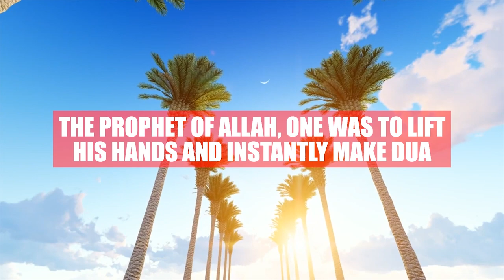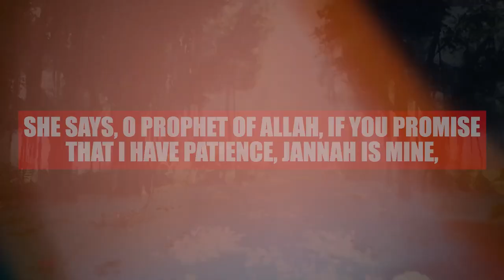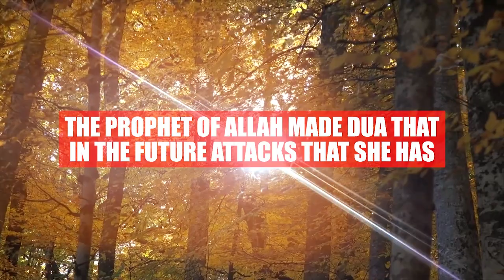HER IMAN WILL PUT MODERN MEN TO SHAME!